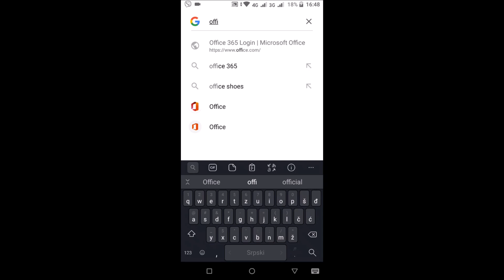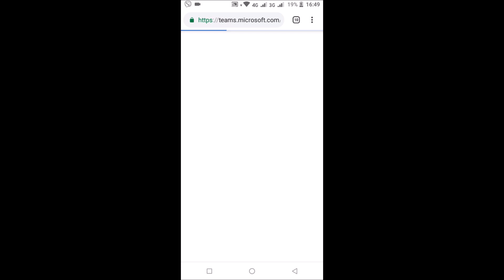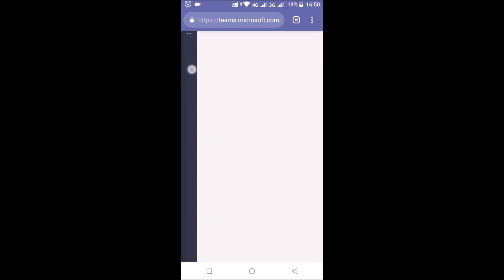Pokretanje Teams platforme bez instaliranja APK na telefonu